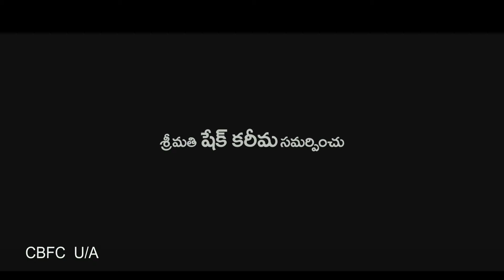Terror Telugu Movie Trailer Launch || Srikanth, Nikitha